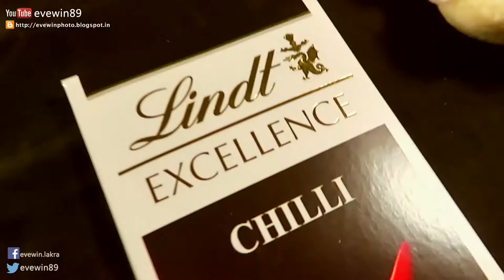EVEWIN - LAKRA - GRAB - ON - CONTEST - WINNER - PRIZE - IGP - HAMPER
HEY GUYS THIS IS EVEWIN LAKRA ,

JUST WANTED TO SHOW YOU THE PRIZE

I'VE RECENTLY RECEIVED  FROM  GrabOn.In

SO THANKYOU TO  TEAM GrabOn.In

FOR SENDING ME THIS LOVELY PRIZE FROM

IGP.COM

SO YA I WON ONE CONTEST

SO GrabOn.In SENT ME

THIS BOX OF HAPPINESS

FOR THIS PRIZE

LET ME SHOW YOU MY PRIZE:

1ST OF ALL THIS WAS INCLUDED IN MY PRIZE

" LINDT - LINDOR - CHILLI - DARK - CHOCOLATE  - BAR "

WHICH I REALLY LIKED & LOVED

SO THUMBS-UP TO GrabOn.In TEAM

FOR THIS LOVELY PRIZE

MY PRIZE ALSO INCLUDED THESE CUTIES

2-CUTE KEY-RINGS CUM TEDDY

TINY-TEDDIES

WHICH YOU CAN GIVE ONE TO YOUR FRIENDS & FAMILY

KEEP ONE FOR YOURSELF

THIS IS ALSO A KEY-RING

YOU CAN ALSO STICK IT

IN YOUR FRIDGE OR GLASS MIRROR , METAL , ETC.

ALMIRA OR SOMETHING LIKE THAT

THE PRIZE ALSO INCLUDED

THIS WONDERFUL

" PHOTO-FRAME "

FRIEND-SHIP DAY " PHOTO-FRAME "

& THE MECHANISM OF THIS " PHOTO-FRAME " IS ALSO VERY SIMPLE

REALLY NICE

SO THUMBS-UP TO IGP.COM

THUMBS-UP TO GrabOn.In

& THE MATERIAL USED BY  IGP.COM

TO MAKE THE " PHOTO-FRAME " IS ALSO NICE

ITS KIND OF WOOD (THIN BOARD)

BEST - FRIEND IS WRITTEN ON THE TOP

THE MECHANISM TO OPEN THE " PHOTO-FRAME " IS ALSO REALLY SIMPLE

NOTCHES ARE REALLY SMOOTH

WITH THIS YOU CAN CHANGE

YOUR PHOTO VERY EASILY

& JUST ONE MORE THING

ITS PLASTIC

NOT GLASS

THE OUTSIDE IS PLASTIC NOT GLASS

SO WHILE RECEIVING THE PRODUCT

YOU DON'T HAVE TO WORRY ABOUT GLASS BREAKING/CRACKING OR SOMETHING LIKE THAT

WHICH IS ALSO REALLY NICE

SO VERY WELL CURATED GIFT-HAMPER

I'M REALLY HAPPY THANKYOU TO TEAM GrabOn.In

THIS IS EVEWIN LAKRA

TO HELP OTHER ALSO TO EXPERIENCE & VISIT SITES LIKE

GrabOn.In
(WHERE YOU CAN COLLECT COUPONS & WHERE YOU CAN BUY MANY COUPONS
AT A REASONABLE PRICE)

& ALSO YOU CAN VISIT SITE OF

IGP.COM

TO SEE BUY

GIFTS LIKE THESE FOR YOUR LOVED ONCES

SO YA THIS IS EVEWIN LAKRA SIGNING-OFF

DO